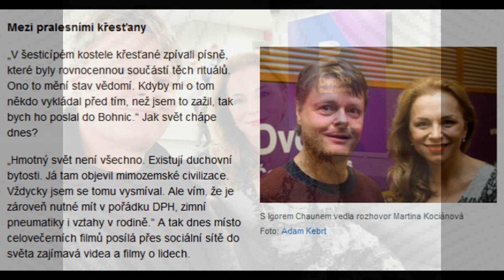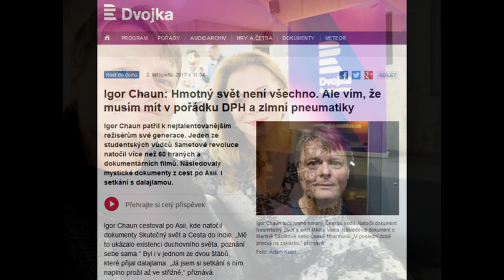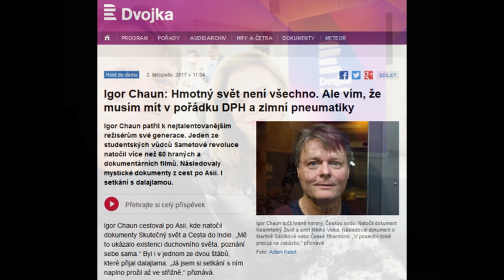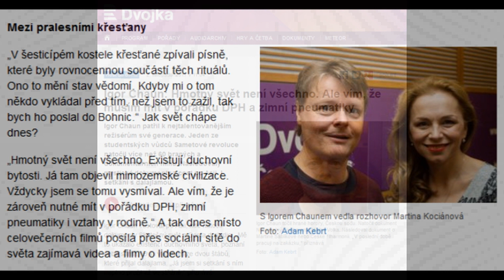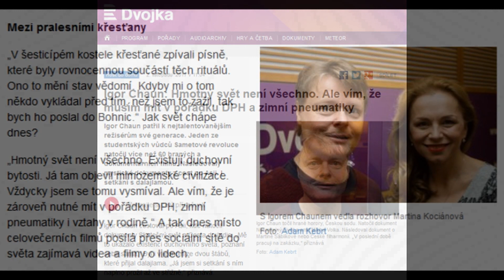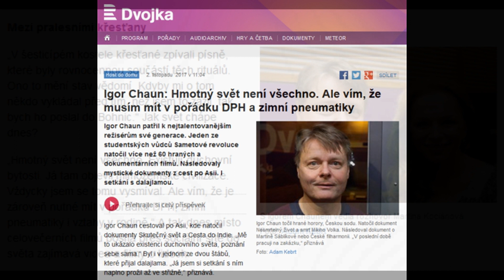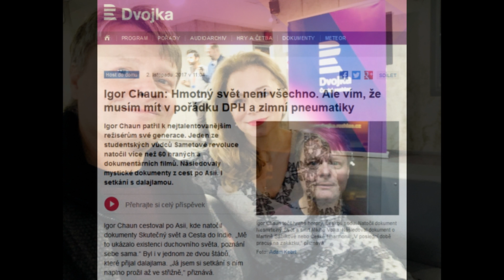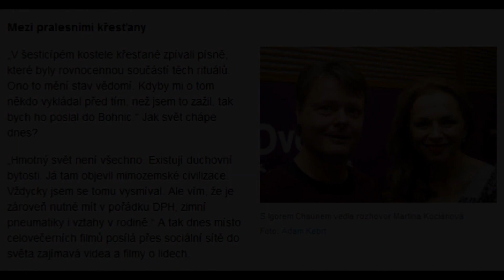HMOTNÝ SVĚT NENÍ VŠECHNO! - Igor Chaun (Host do domu, 2. 11. 2017)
"Duchovní svět existuje, ale vím, že musím mít v pořádku DPH a zimní pneumatiky " Povídání Martiny Kociánové s Igorem Chaunem v pořadu Českého rozhlasu Dvojka o životě, natáčení i neobvyklé duchovní zkušenosti.